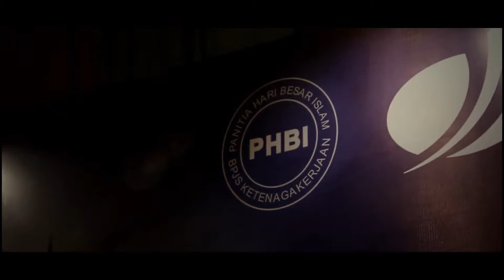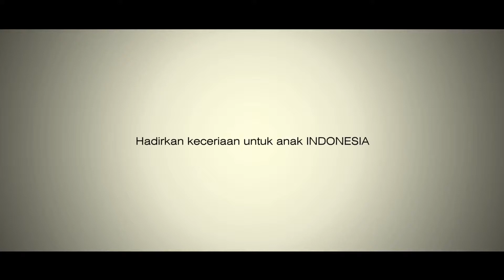BPJS - Berbagi Bersama